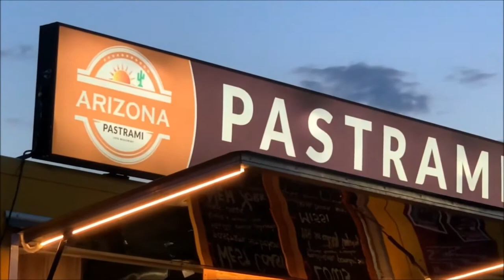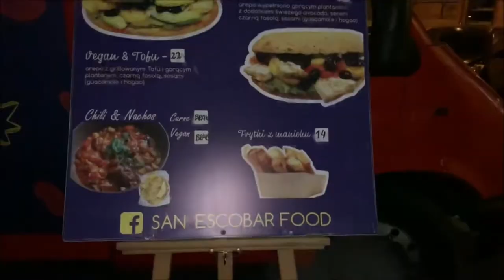Holidaypark | Szczecin | Stettin | Polen | Polska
Willkommen zu dem zweiten Samstagsvideo heute.
Video vom Holiday Park direkt am Hafen hier aus Stettin.

▬ sonstige Links ▬▬▬▬▬▬▬▬▬▬▬▬
-keine-